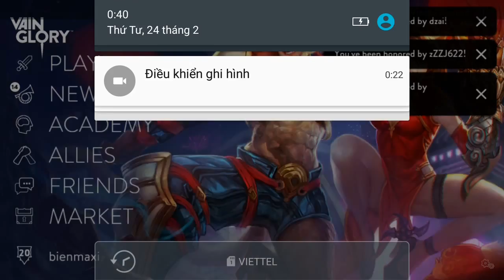Vainglory e790 Mr Bean